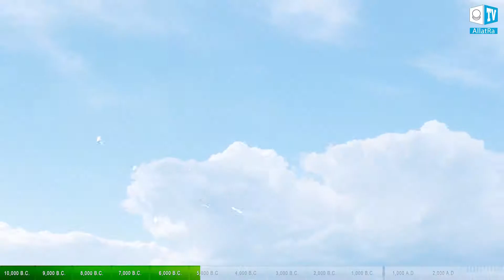Creative Society (English version)